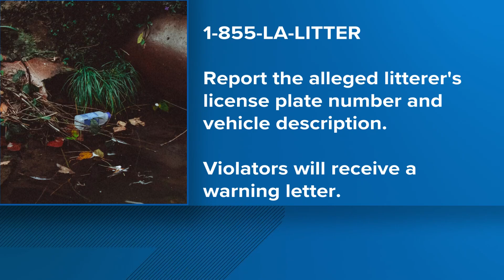Louisiana relaunches Litterbug Hotline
The hotline is part of the latest "Keep Louisiana Beautiful" campaign by Lieutenant Governor Billy Nungesser.